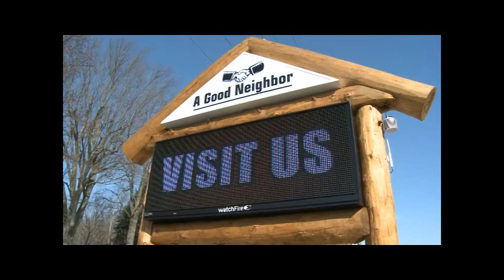Casey Feels A Draft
The New York Times suggests now is a great time to bring back the military draft. Say what?!?